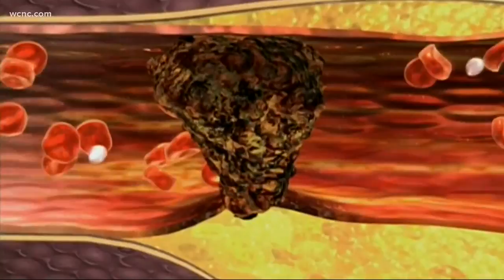How to recognize the signs of a heart attack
Every year, more than 700,000 Americans have heart attacks. Recognizing the signs and getting quick treatment can make the difference between life and death.